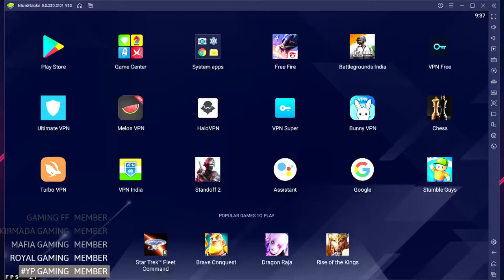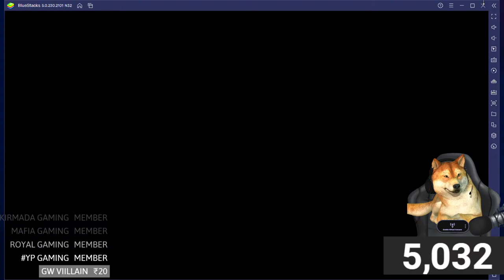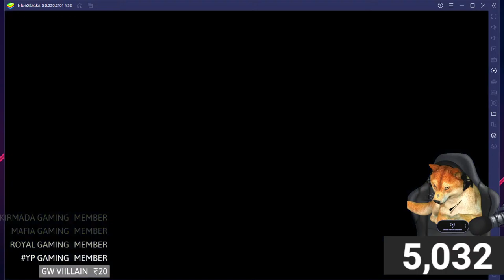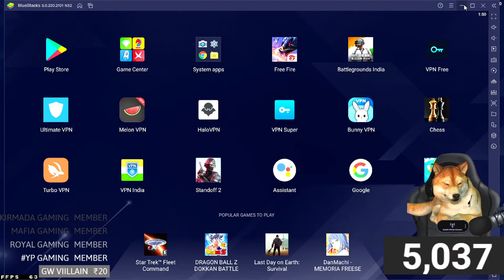Free Fire Live | Unlimited Custom Giveaway |5k special 1500rs Giveaway on Sunday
we frequently do, Redeem code giveaway, teamcode giveaway, custom giveaway, kill challenges, and nightbot giveaway

 🎮PUBG ID - MrBooleanYT  Character id - 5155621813
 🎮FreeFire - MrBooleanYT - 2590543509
 🎮 Boolan Army 2.0 Guild ID - 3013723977

 📱Device: iPhone XR / Redmi K20 Pro 6GB 128GB
 📻Streaming Software: OBS / OmletArcade
 🖥️PC Configuration:  intel i7 10th Gen, 16 GB Ram, 12GB RTX 3060 Graphic card, 1TB SSD, 4TB HDD.

📝Please help me to improve with your valuable comments and suggestions.

1. Garena Free Fire Indonesia Live

2.Garena Free Fire Brazil Live

3. Garena Free Fire Brasil Live

4.Garena Free Fire India Live

5.Garena Free Fire Singapore Live

6.Garena Free Fire Thailand